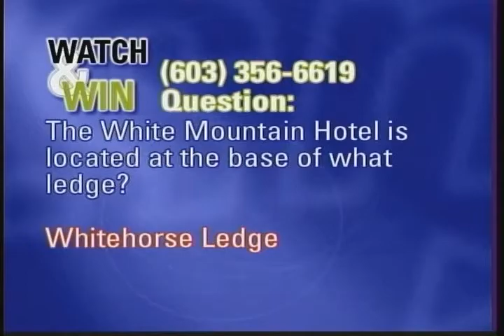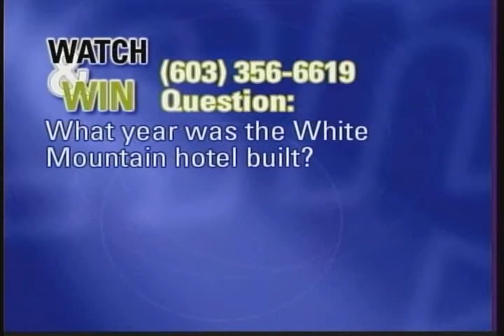RSN Interview Kelly Cicero talks with Carol Sullivan from the White Mountain Hotel